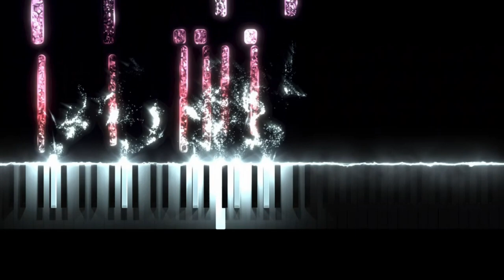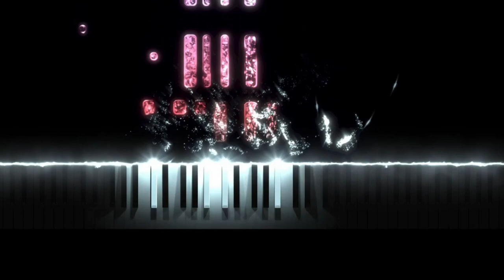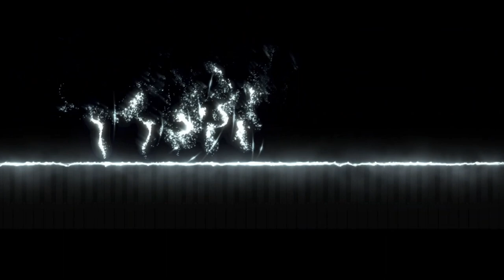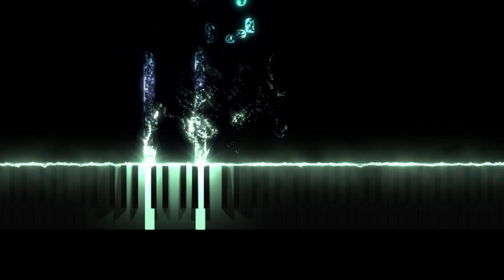Opus 5 Preludes - Dimitrashuk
Trap Beats:  @Rubz-Dubz

(Chapters)
0:00 - No.2 (Op.5 No.2)
0:19 - No.3 (Op.5 No.6)
1:30 - No.4 (Op.5 No.7)
3:21 - No.5 (Op.5 No.9)
5:35 - No.6 (Op.5 No.10)